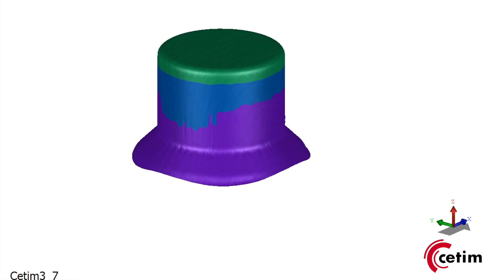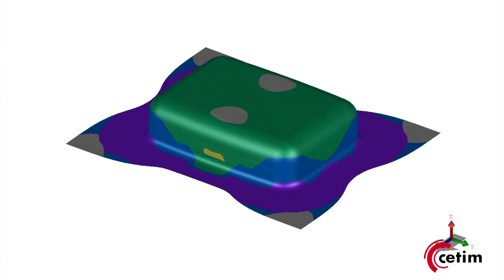DEP Industrie mise sur la simulation pour valider ses process d'emboutissage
Simuler des opérations d’emboutissage permet de gagner du temps et de l’argent. Cette nouvelle vidéo témoignage en apporte la preuve formelle ! Sur deux pièces différentes, complexes et transformées par emboutissage profond, l’entreprise iséroise DEP Industrie a fait appel au Cetim pour simuler et mettre au point le process d'emboutissage de façon virtuelle.